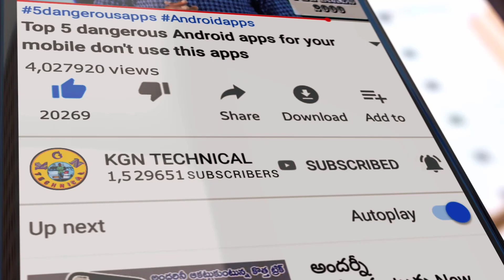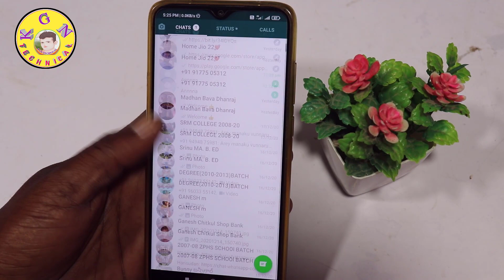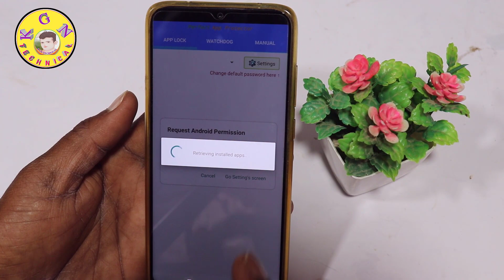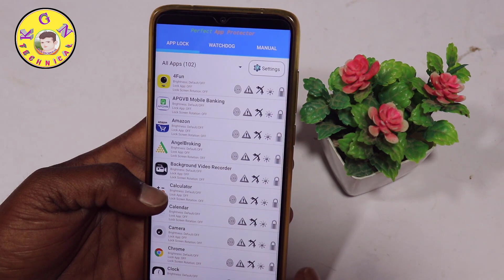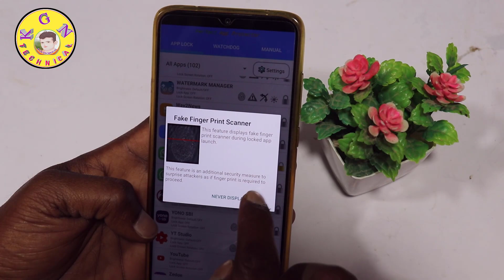WhatsApp మతి పోగొట్టే అప్డేట్ Lock trick ఒక్కసారి ఈ ట్రిక్ ని నీ మొబైల్ లో అప్లై చేశారా అంటే ఎదుటి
WhatsApp మతి పోగొట్టే అప్డేట్ Lock trick ఒక్కసారి ఈ ట్రిక్ ని నీ మొబైల్ లో అప్లై చేశారా అంటే ఎదుటి వాళ్లకు చుక్కలు కనిపిస్తాయి